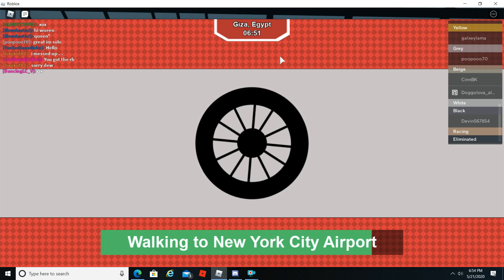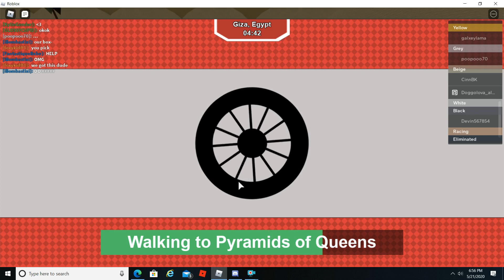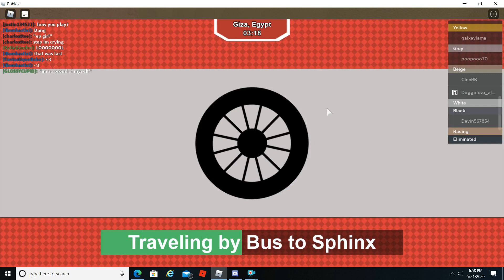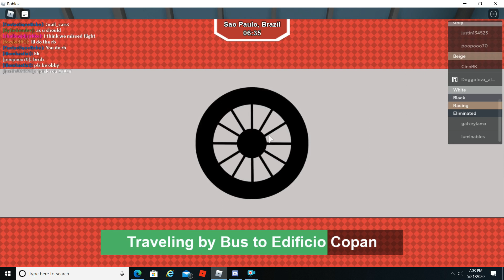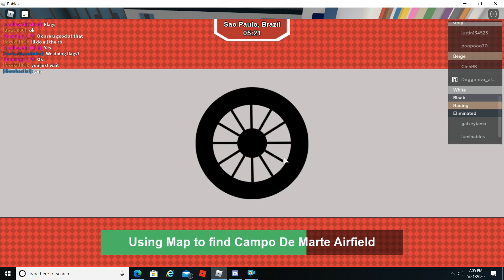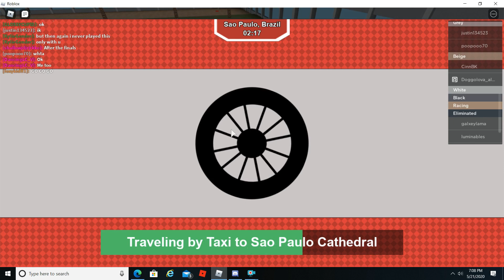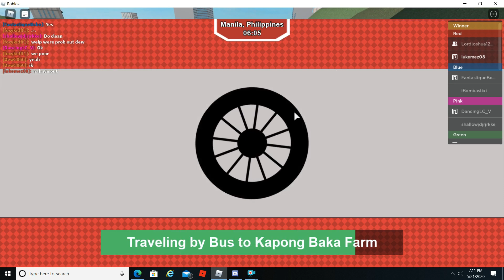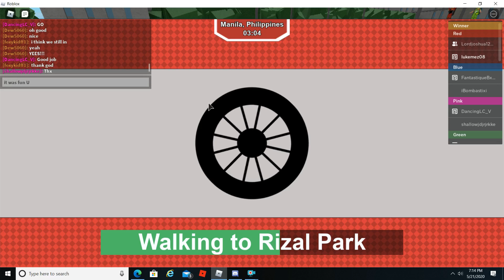The Amazing Race with a friend (read desc)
so me and my friend lordjoshua decided to play the amazing race he is also recording this so that means you can see his game